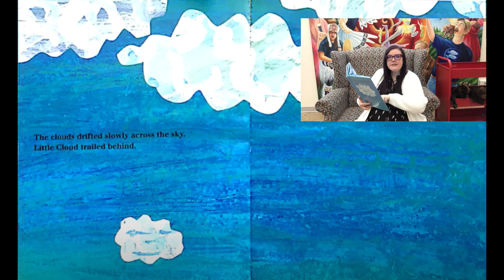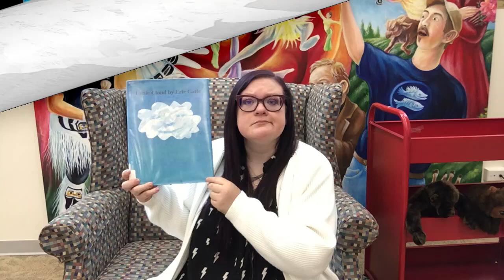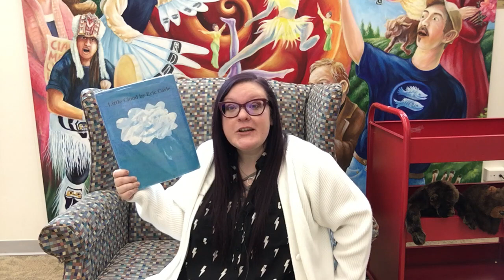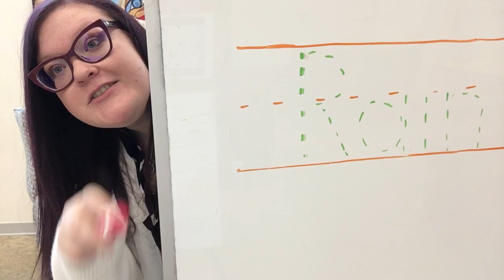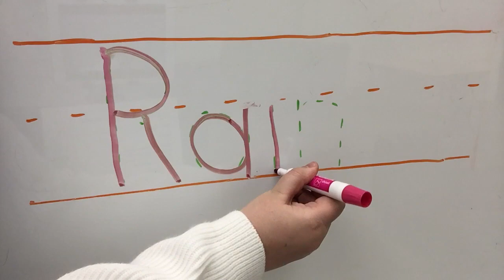Virtual Storytime Weather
It's time for your weekly Storytime forecast!  Come read, write, talk, play and sing with us at the Chippewa River District Library  in our weather themed Storytime!